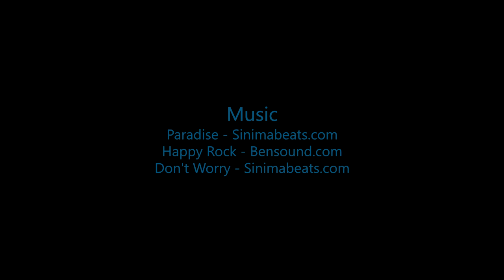Madison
Swoopware: Adventure Tour Video - Madison